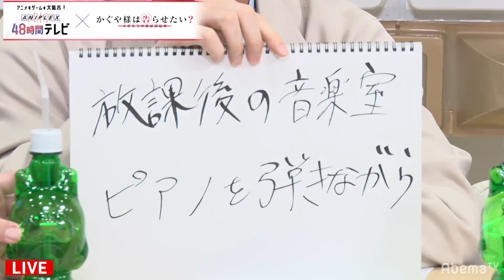〖輝夜姬想讓人告白〗校園中的告白聖地（2期放送前直播節目「早上開始就想讓人告白」2020/03/22）【中文字幕】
簡單由左至右介紹一下！
小原好美（藤原千花）古賀葵（四宮輝夜）古川慎（白銀御行）
鈴木崚汰（石上優）富田美憂（伊井野御子）花守由美里（早坂愛）
放送的長度大約有半小時，應該會分好幾集上傳（整個生放送過程都是笑點XD）
稍微用像是剪精華的方式上字幕！

雖然動畫跟漫畫都是很久之前看完的
不過沈迷於這部的廣播跟生放送是非常最近的事(ﾟ∀ﾟ)

影片版權非我所有
此影片僅供學術交流用，不作他用